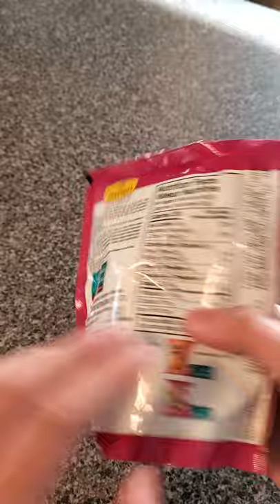LET'S TRY MINI SAMOSA